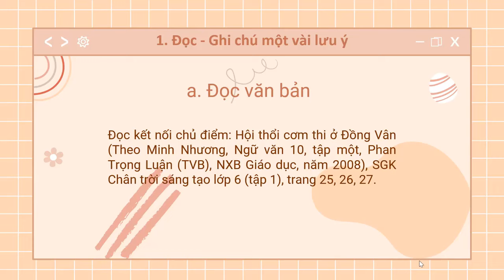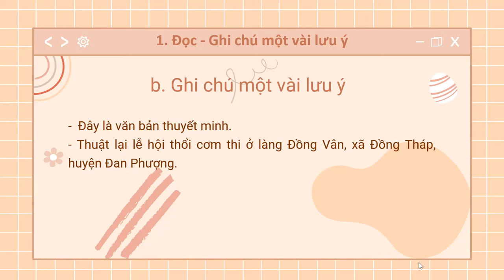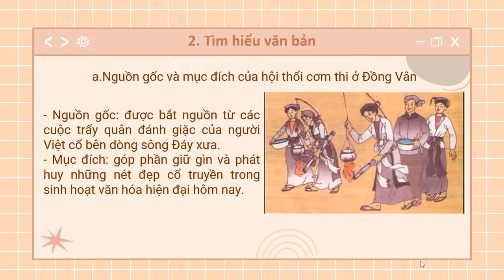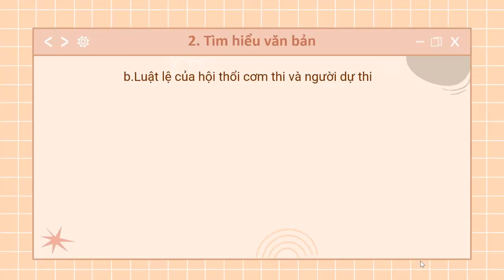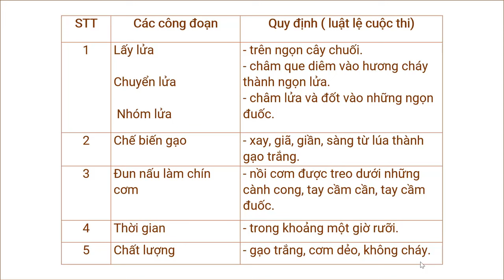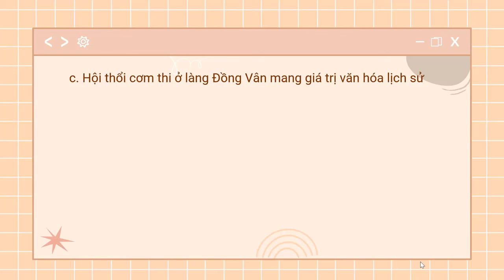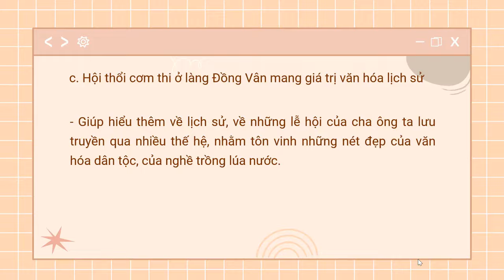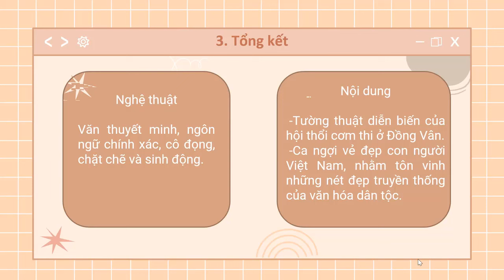Đọc kết nối: Hội thổi cơm thi ở Đồng Vân - Ngữ văn 6 (Chân trời sáng tạo) [olm.vn]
# olm chantroisangtao nguvan6 Bài giảng chi tiết về bài học Hội thổi cơm thi ở Đồng Vân.